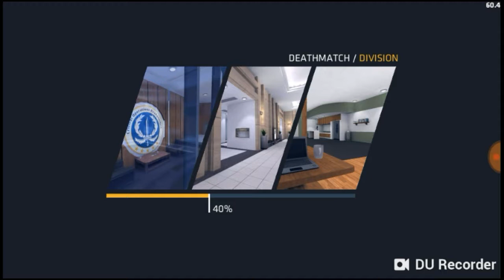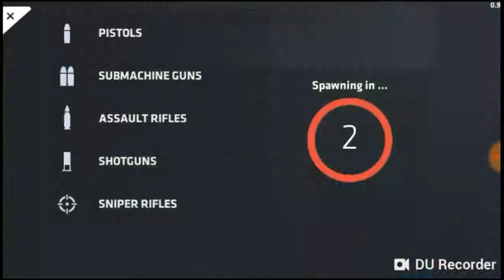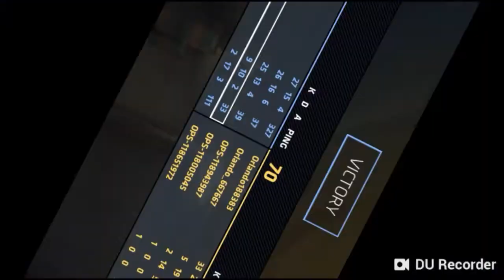Colman with Jayden paul read desc